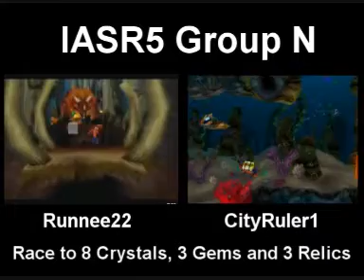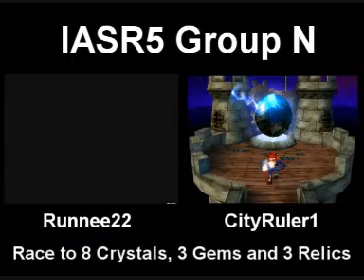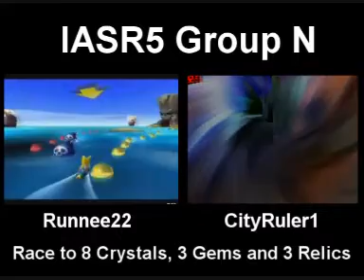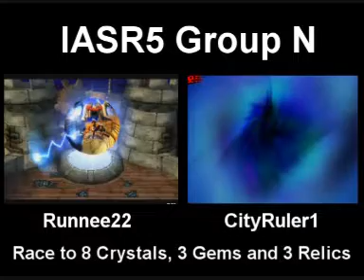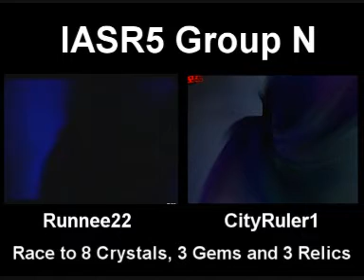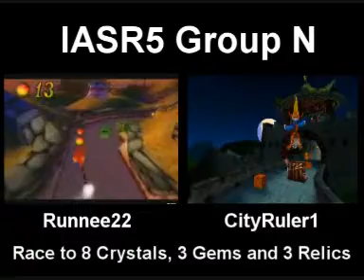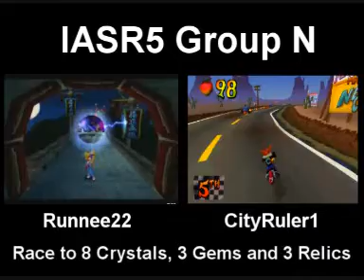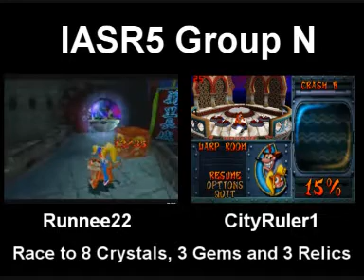IAS5 Group N: CityRuler1 v Runnee22 - Race to 8 Crystals 3 Gems 3 Relics CB3 (2/2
Part 2 of the match.